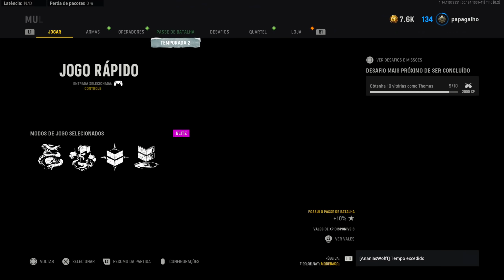Isso é TÃO DESBALANCEADO que eu nem sei o que falar...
Sledgehammer, nerfa por favor